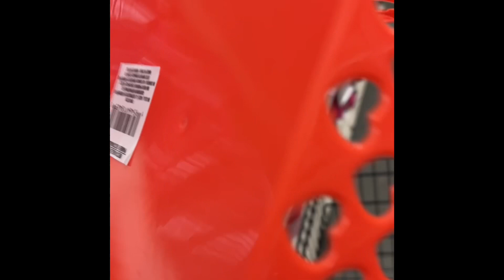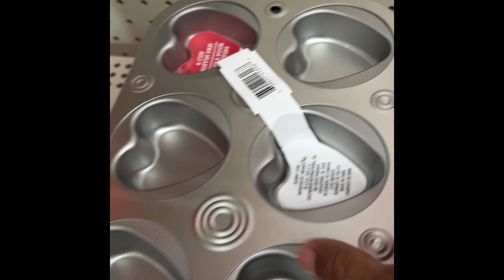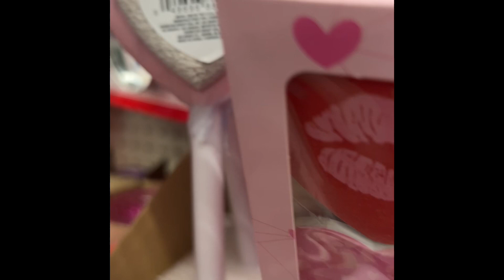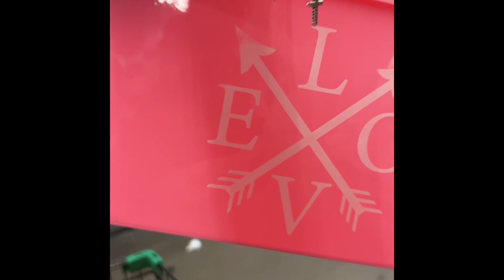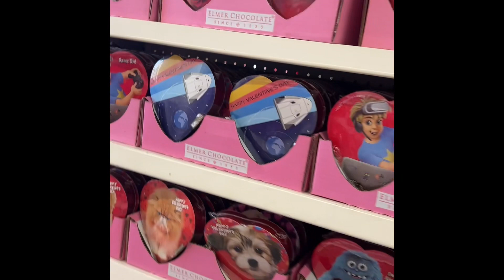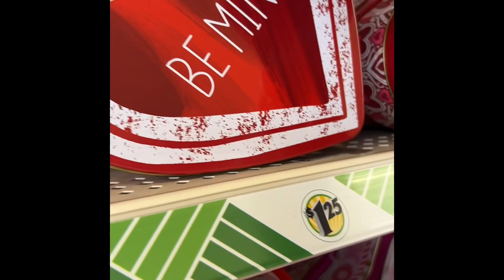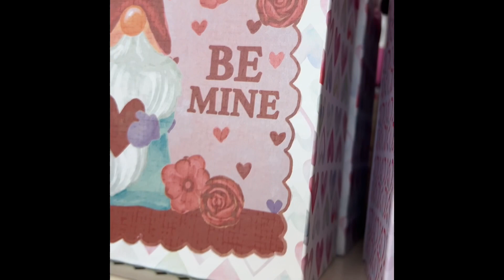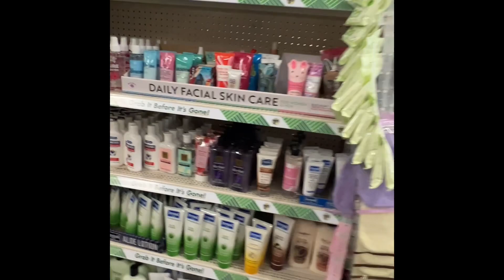New Valentines Day Finds at The Dollar Tree 🛒🛍❤️🌳01/12/23